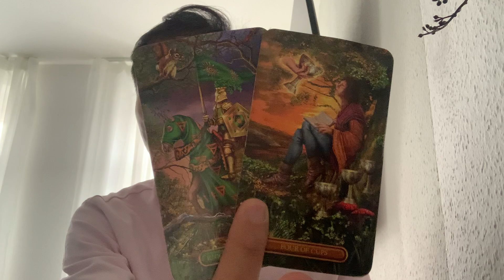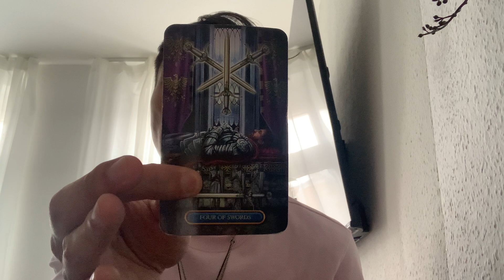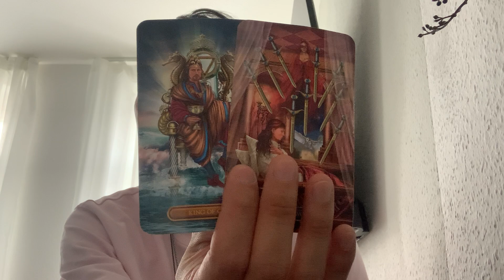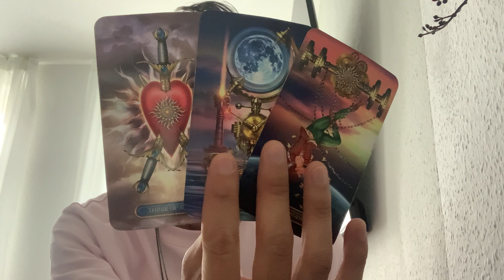Libra ♎️ - You Are Not Going To Expect What They Are Feeling About You Libra!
This is a love reading, "What's On Their Mind?" for Libra in Sun, Moon, Rising, and Venus signs for November 2023.